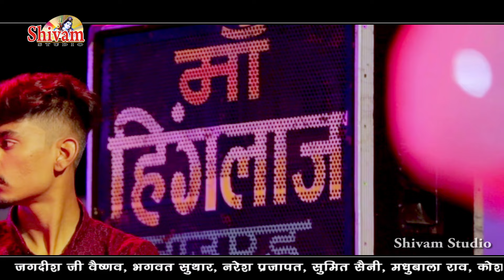माँ घाटारानी के दबार में मेवाड़ के सुप्रसिद्ध स्टूमेन्ट की बहुत ही सुन्दर प्रस्तुति || Shivam Studio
Sound - Maa Hinglaj Sound Udaipur
              Kishan Patel

Maa Gata Rani Debari